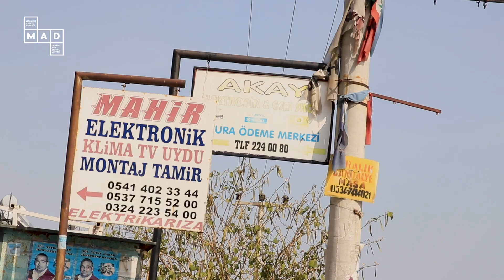Güneykent: Bir Toplukonut Hikayesi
Türkiye'nin ilk toplukonut alanlarından biri olan Mersin'in Güneykent semti; Türkiye'de konut hakkı, toplukonut politikaları, birlikte yaşam pratikleri ve kullanıcıların yaşadıkları mekanlara müdahelesi ile ilgili az bilinen hikayelere ev sahipliği yapıyor. TOKİ politikalarından çok önce hayata geçen nadir toplukonut örneklerinden biri olan Güneykent, çok tartışılan TOKİ projelerinin geleceği hakkında da ipuçları taşıyor.

Mekanda Adalet Derneği, 2019 Mayıs ayında geniş bir ekiple MADakademi'yi Mersin'e taşıdı. Bu ziyaret kapsamında Mersin Kültürhane ile birlikte Mersin'in farklı noktalarında kayıt altında aldığımız hikayelerden biri olan Güneykent: Bir Toplukonut Hikayesi'nde Güneykent sakinlerini ve Mersin'deki mekan meselelerine kafa yoran insanları dinleme fırsatı buluyoruz.

Video/Editing: Onur Temel ve Ayşe Adanalı

Mersin'de bulunduğumuz süre içerisinde gerçekleşen MADakademi'nin "Sinan Erensü ile Kentsel Politik Ekoloji Çerçevesinde Mersin'i Çalışmak" isimli etkinliği için

MADakademi hakkında daha fazla bilgi sahibi olmak için

MADakademi etkinliklerinden haberdar olmak için Instagram ve Twitter'da @mekandaadalet sayfalarını takip edebilirsiniz.